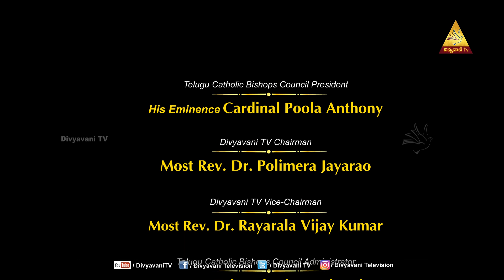KRISTU SANDESHAM | FR AJEESH VC | EPISODE - 08 | 28 AUGUST 2024 | DIVYAVANI TV